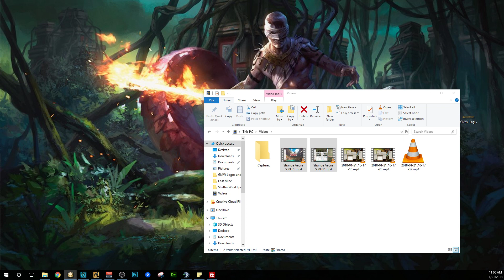Tomb of Annihilation S10E01 - Oh Shit! That Hurt! - Fantasy Grounds - GM Wintermute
Day 27 is pretty uneventful, as the party moves across the marsh towards the Heart of Ubtao.

Day 28 is one of those days where the party says "Oh Shit! That Hurt!"  The group meets a zombie Tyrannosaurus Rex tack kicked the ass of the party.  No player characters died, but three NPCs were not so lucky.  Undril Silvertusk, River Mist, and Flask of Wine were not able to survive the encounter.  Due to the dangerous situation, the group was not able to confirm if the NPCs were mostly dead or really dead.   Himo, Melech and Mr Happy #4 retreated as quickly as they could.

After running for the rest of the day, the two survivors setup camp for the night.

Did you know you can easily make your own theme for Fantasy Grounds by using the GMW Campaign Toolkit?  No XML Coding, Use your own images, Easy to use.